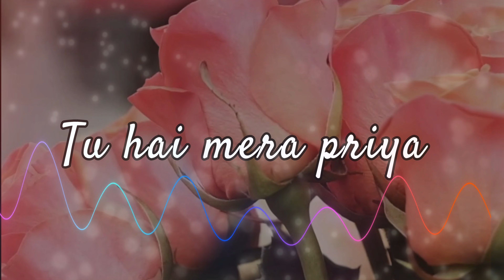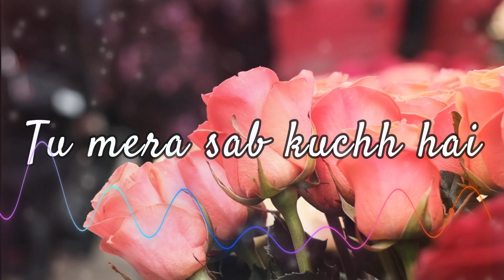Sharon ka Gulab ll Hindi Worship song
Sharon ka Gulab wonderful song for the Glory of God.

I am the rose of Sharon, and the lily of the valleys. Song of Solomon - 2:1

Sharon ka gulab,sharon ka gulab christian song,sharon ka gulab hindi song,sharon ka gulab old christian song,old christian hindi songs,christian covers in hindi,sharan ka gulab,masiha,kingdom music,sharon ka gulab amit kamble,jisse main tript ho jaata,tu mujhe bal deta